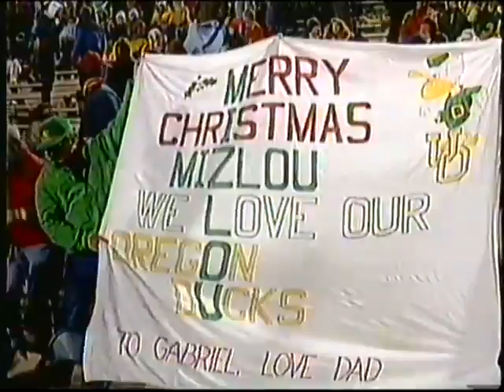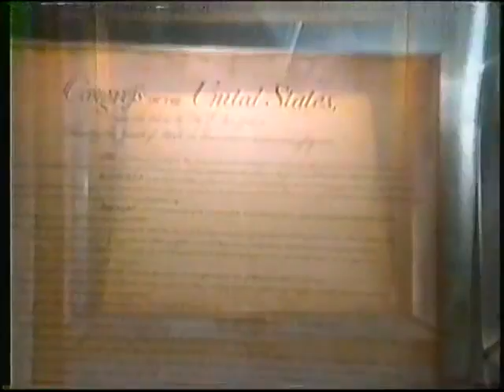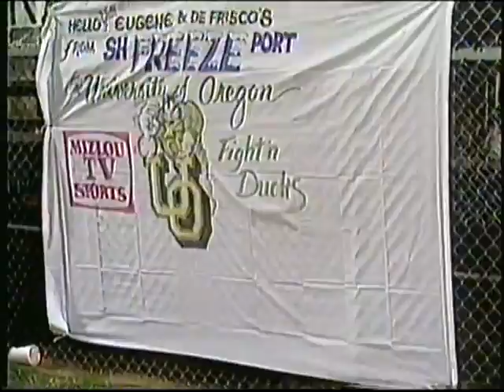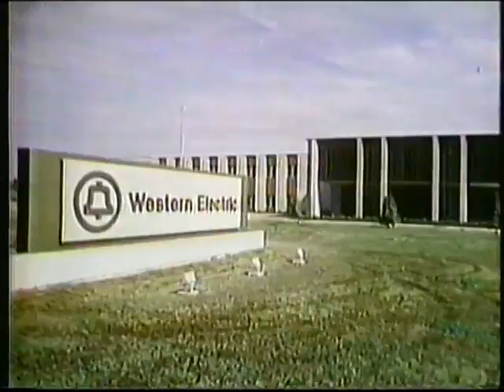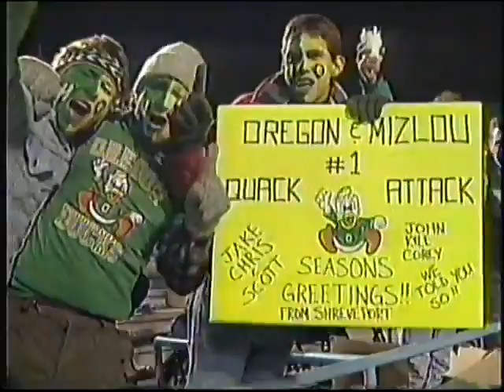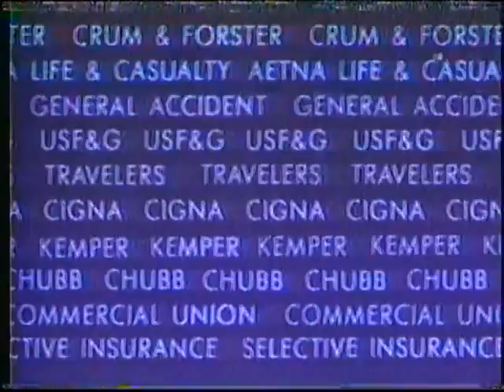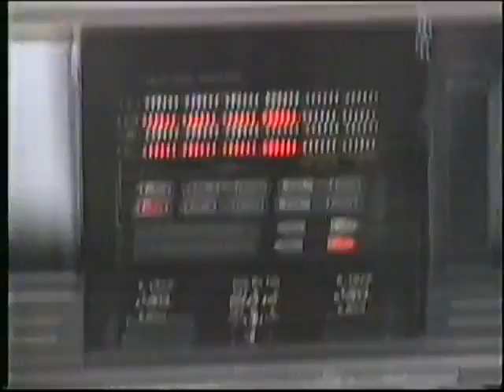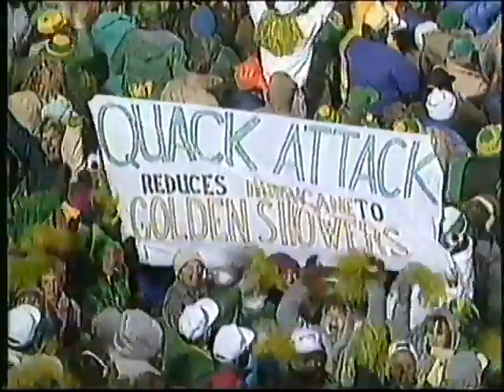1989 Independence Bowl Oregon 7 4 vs Tulsa 6 5 2nd half